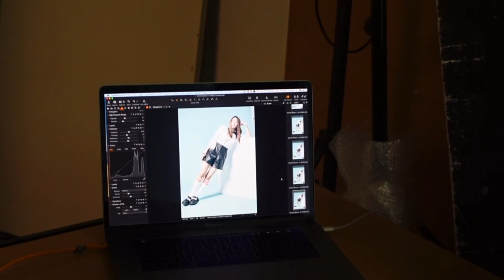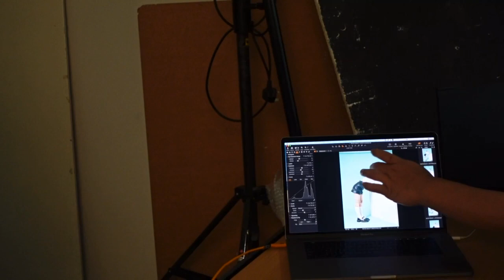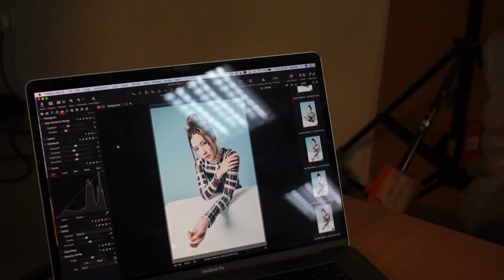[EPISODE] FG @ 'NUYOU SINGAPORE MAGAZINE' 2021 December Issue Photoshoot